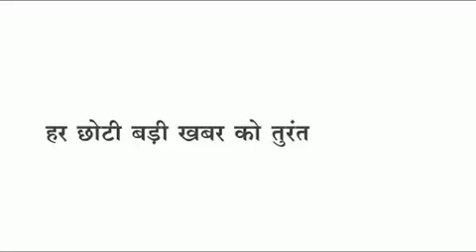Burhanpur भ्रष्टाचार की भेंट चढ़ी सड़क,पांच किमी में सिर्फ आधा किमी ही बनी नई सड़क